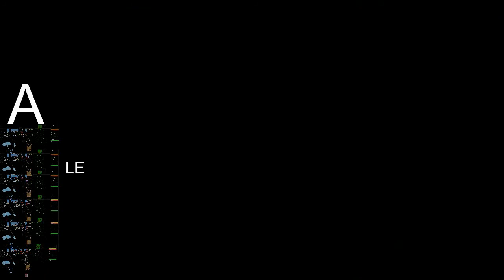Sploo Type Beat (Prod. Gojeli)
A leaping lion at the lake, lunging at a lizard for it's lunch. "Violence ensues, It on the news!" Wont some-bo-dy pass me my voodoo saw? My voodoo saw seen sun soon slid, beneath the earth and hid away from the moon. The wind is like a dragon's nose, trying to blow the sweat from out your skull. Throwing stale bread at a chain link fence, expecting fresh rolls off the other side. Sleeping in a vibrant flower patch. You look around the and all the bread is gone.

The flower patch has sunk into the lawn.